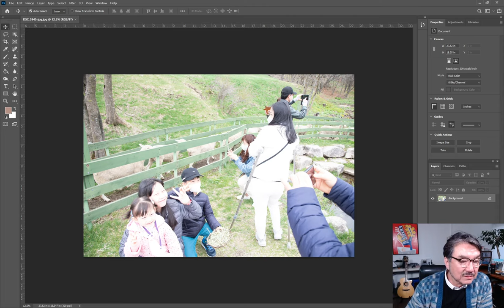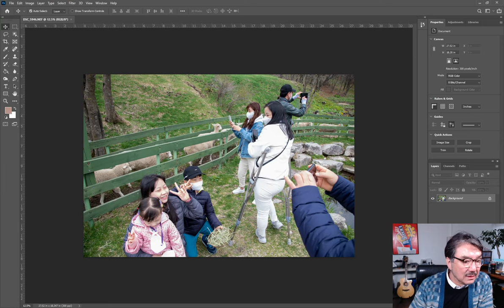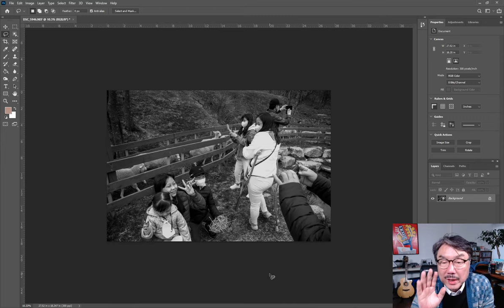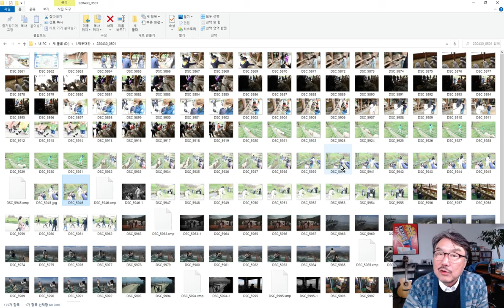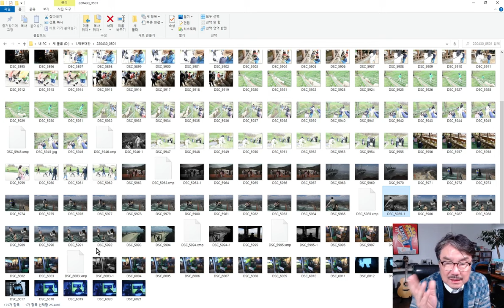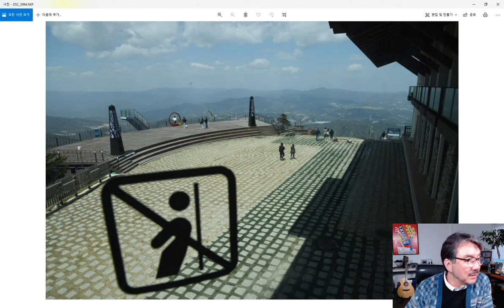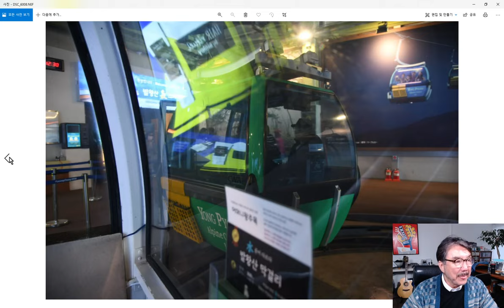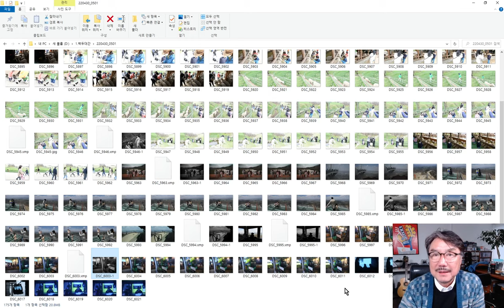Raw냐? jpg냐?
착한 사진은 버려라 오픈 채팅방 입니다.